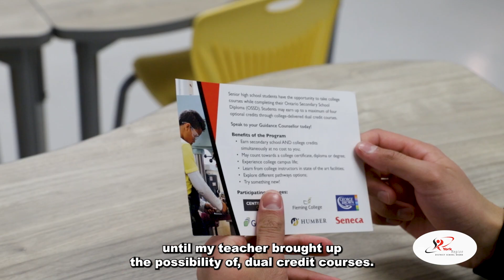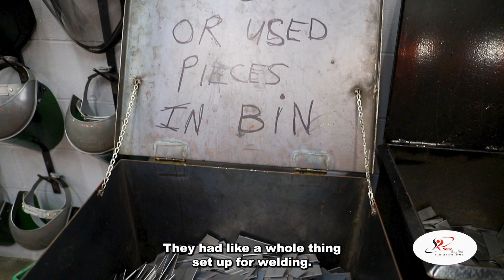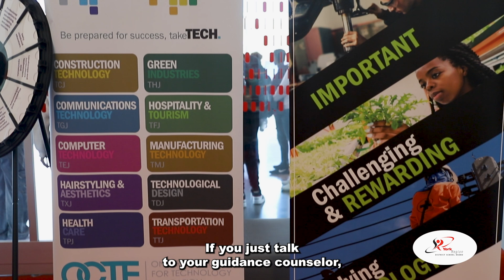A YRDSB Story: Dual Credit Welding Journey with Kris Kumar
In this inspiring video, we follow Grade 12 student, Kris Kumar and his transformative journey through a dual credit welding program.

Initially struggling to find direction in high school, Kris discovered his passion for hands-on learning through the support of his teacher and guidance counselor. The welding program not only sparked a newfound interest in trades but also helped him gain valuable skills, earn both high school and college credits, and set a clear path towards graduation.

Kris' story has highlighted the importance of exploring different learning opportunities and the impact of speaking with a guidance counselor to find the right fit for students as they plan for post-secondary.

If you're a student looking for new ways to engage with your education, please visit our pathways page to learn more about the endless possibilities that await you.